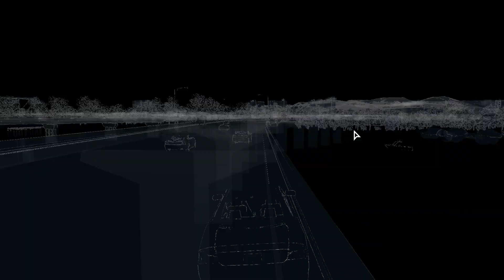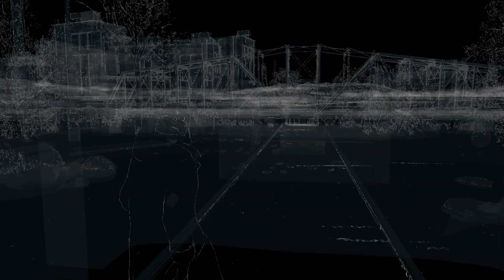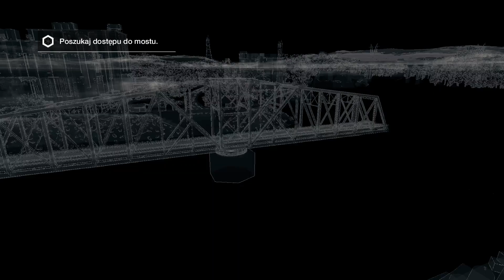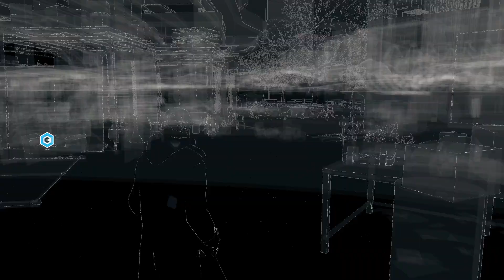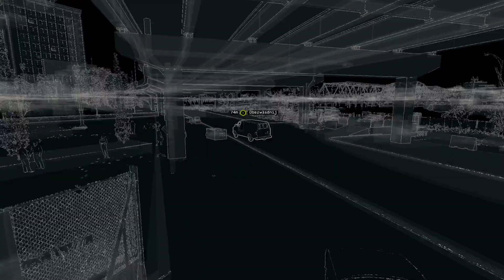Watch Dogs #32 - Poker